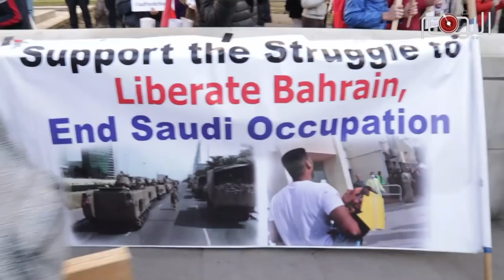وسط احتجاجات واسعة ضد زيارته.. احتجاز ناشطين في لندن بعد اعتراضهما على موكب محمد بن سلمان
البحرين اليوم – (خاص) لندن ...

احتجزت الشرطة البريطانية أمس الأربعاء، ٧ مارس ٢٠١٨م، ناشطا بسبب مشاركته في الاحتجاج ضد زيارة ولي العهد السعودي محمد بن سلمان إلى المملكة المتحدة واعتراضه موكبه برمي البيض عليه عند اقتراب الموكب من شارع ١٠ دوانينج ستريت للقاء رئيسة الوزراء تيريزا ماي.

ونُقل الناشط إلى مركز شرطة شارينغ كروس، وتحدث معهد البحرين للحقوق والديمقراطية (بيرد) مع شهود عيان أفادوا بأن الناشط المقبوض عليه ألقى البيض على موكب ابن سلمان احتجاجا على الزيارة، وذلك خلال احتجاجات غاضبة نظمتها منظمات غير حكومية في لندن.

كما اعتقل ناشط ثان مؤقتا، ولا تزال أسباب احتجازه غير واضحة.

وقال السيد أحمد الوداعي، المسؤول في معهد (بيرد) بأت احتجاز الناشطين يأتي في الوقت الذي تفرش فيه الحكومة البريطانية “السجادة الحمراء” للترحيب بولي العهد السعودي الذي يقود الحرب في اليمن.

وكان تحالف من المنظمات غير الحكومية، بما في ذلك حملة مناهضة تجارة الأسلحة، ووقف ائتلاف الحرب و(بيرد)، نظموا حملة ضد زيارة محمد بن سلمان منذ الإعلان عن الزيارة لأول مرة في ديسمبر الماضي.

وألقت ليلي تشامبرلين، المسؤولية في (بيرد) كلمة خلال الاحتجاج أمس، حمّلت فيها  تيريزا ماي مسؤولية دعم “رجل متهم بانتهاكه الصارخ لحقوق الإنسان”، وقالت إن هذا الدعم يشجع محمد بن سلمان “على مواصلة حملة القصف التي تقتل الأطفال الأبرياء” في اليمن، والاستمرار في ملاحقة “المدافعين عن حقوق الإنسان الأبرياء والحكم عليهم بالإعدام”.

ودافعت رئيسة الوزراء البريطانية تيريزا ماي عن علاقات بلادها العسكرية والأمنية مع حليفتها السعودية يوم الأربعاء بينما التقى ولي العهد السعودي محمد بن سلمان بالملكة إليزابيث على مأدبة غداء في مستهل زيارة رفيعة المستوى للعاصمة البريطانية.

وسلط جدل عنيف في البرلمان بين ماي وزعيم حزب العمال المعارض جيريمي كوربين الضوء على التوتر في بريطانيا بشأن زيارة ولي العهد السعودي التي تهدف إلى بناء شراكة اقتصادية أوسع بين البلدين، لكنها أثارت احتجاجات بشأن حقوق الإنسان والحرب في اليمن.

وقالت ماي ”العلاقات التي تربطنا بالسعودية تاريخية، إنها علاقات مهمة، وأنقذت حياة مئات الناس على الأرجح في هذا البلد“. لكن نوابا من المعارضة قطعوا إجابتها لفترة وجيزة بعدما هتفوا قائلين ”عار!“.

وجرى النقاش في الوقت الذي حضر فيه ولي العهد السعودي مأدبة غداء مع ملكة بريطانيا في أول لقاء ضمن زيارة تمتلئ بمظاهر المودة الدبلوماسية التي تهدف للمساعدة في توسيع الروابط الدفاعية القائمة من زمن طويل لتصبح شراكة واسعة النطاق.

ويشعر البلدان بوجود فرصة لتوسيع علاقتهما الحالية: فبريطانيا تبحث عن شركاء تجاريين مع خروجها من الاتحاد الأوروبي، والسعودية بحاجة إلى إقناع المستثمرين المتشككين بإصلاحاتها الداخلية.

وتجمع متظاهرون خارج مكتب ماي للاحتجاج على دور البلدين في حرب اليمن التي شهدت مقتل أكثر من عشرة آلاف شخص حتى الآن.

وقال حسن ياسين الذي يبلغ من العمر ٢٥ عاما وهو موظف في خدمة العملاء في لندن ”لا أعتقد أنه ينبغي الترحيب بشخص مثل محمد بن سلمان في لندن. هذا ليس أخلاقيا بالتأكيد، إذا وضعنا في الاعتبار ما يجري في اليمن في كل يوم وكل ثانية وحتى ونحن نتكلم الآن“.

كان كوربين قال في وقت سابق إن المستشارين العسكريين البريطانيين المتمركزين في السعودية ”يوجهون الحرب“ في اليمن وإن الحكومة متواطئة في حوادث تظهر عليها علامات جرائم الحرب. وقال المتحدث باسم ماي إن تصريحات كوربين ”غريبة“ وإنه سوف يدرسها.
* شراكة استراتيجية

وقالت الشرطة إنه تم اعتقال رجل للاشتباه في ارتكابه عملا جنائي بعد إلقاء بيضة على سيارة للشرطة لدى وصول موكب ابن سلمان إلى مقر رئيسة الوزراء.

كان أول ارتباط رسمي لولي العهد يوم الأربعاء زيارة قصر بكنجهام لمقابلة الملكة إليزابيث، وهو تكريم نادر يقتصر على رؤساء الدول.

والتقى الوفد السعودي بعد ذلك برئيسة الوزراء ووزراء كبار في مقر الحكومة لتدشين ”مجلس الشراكة الاستراتيجية“ البريطاني السعودي، وهو مبادرة لتشجيع الإصلاحات الاقتصادية في السعودية وتعزيز التعاون بشأن قضايا مثل التعليم والثقافة وكذلك الدفاع والأمن.

وتتنافس بريطانيا لإدراج شركة النفط السعودية الحكومية أرامكو في بورصتها، لكن من غير المتوقع صدور قرار في هذا الصدد الأسبوع الحالي.

وقال أليستير بيرت وزير الدولة بوزارة الخارجية أمام البرلمان ”نود أن يتم طرح أسهم أرامكو في المملكة المتحدة وسنواصل تقديم حي المال على أنه أفضل مكان لذلك“.

وتحرص الحكومة البريطانية على إقامة علاقات تجارية واستثمارية متبادلة، وتتطلع إلى سوق آخذة في الاتساع في السعودية لصادرات قطاع الخدمات واجتذاب الأموال السعودية لتمويل مشروعات داخلية.

ويرغب ابن سلمان في إظهار أن الإصلاحات جعلت بلاده مكانا أفضل للاستثمار ومجتمعا أكثر تسامحا.

وأفادت مصادر بريطانية وسعودية بأن ثمة اتفاقات تجارية محتملة مع مجموعة (بي.إيه.إي سيستمز) الدفاعية البريطانية وشركة (إم.بي.دي.إيه) الأوروبية لصناعة السلاح، وقد يتم إبرام اتفاقات أولية بشان استكشاف الغاز وصناعة البتروكيماويات وقطاعات أخرى.